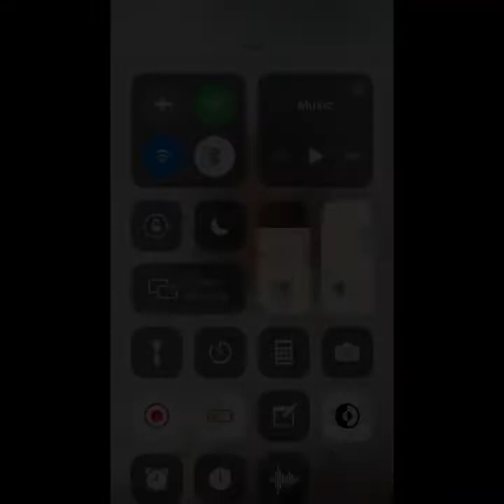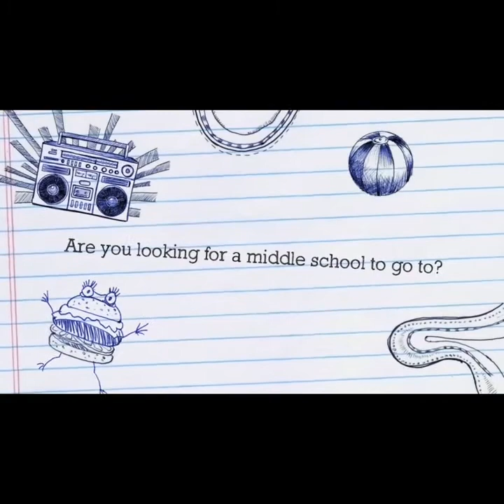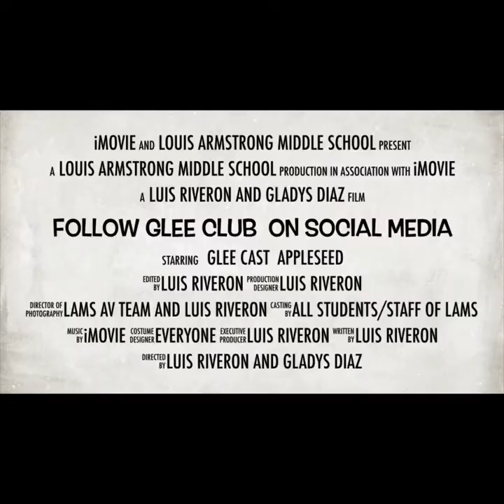The LAMS Glee Club Spring Show 2020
{THIS WAS LIVE JUNE 21ST, 2020}
Hello viewers and welcome to our Glee Club Virtual Spring Show. This year, we also dedicated the show in celebrating Glee Club's 1st year anniversary. Today you will hear from our Glee choristers singing their favorite songs. So sit back and enjoy the show.